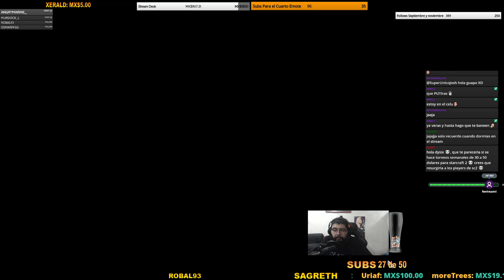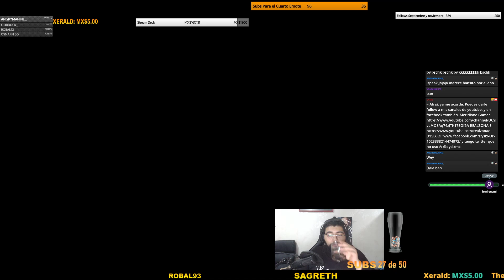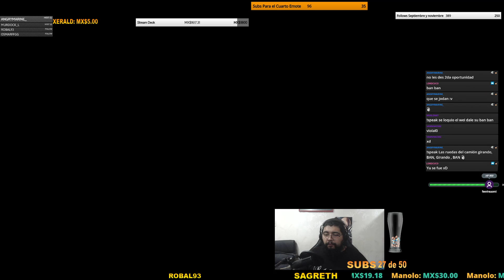AOE DE Primera Misión Campaña de Pritviraj